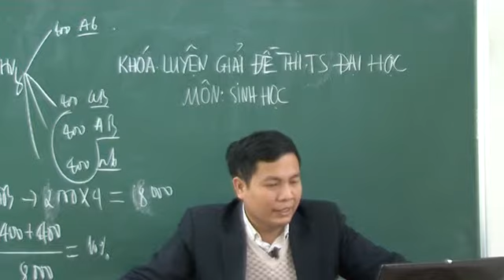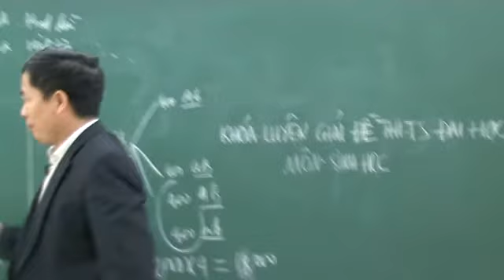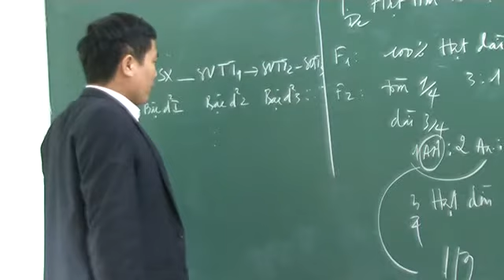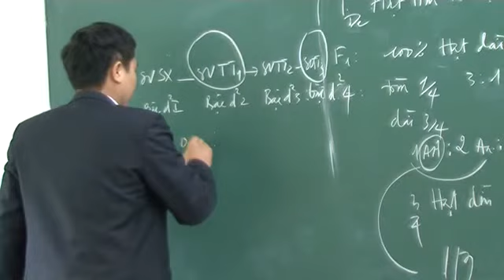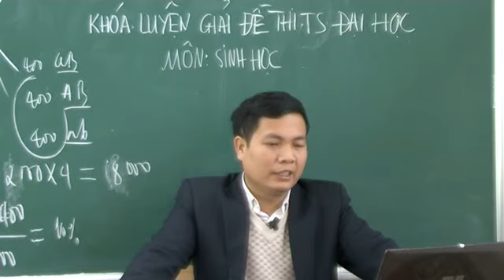[Hocmai.vn] Giải đề Sinh học số 1 - phần 8 [Luyện giải đề đại học, CĐ]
Video thuộc bài giảng tham khảo miễn phí khóa Luyện giải đề thi ĐH, CĐ môn Sinh học do thầy Nguyễn Quang Anh giảng dạy tại Hocmai.vn. Truy cập vào khoá học tại để tải để thi và tìm hiểu thêm thông tin về khoá học